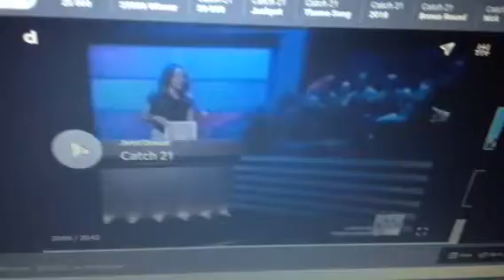3 out of 3